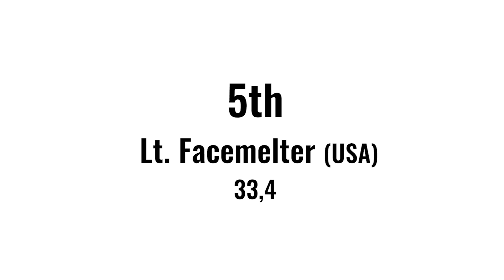Jason "Lt. Facemelter" Farnan (USA) Air Guitar World Championships 2018